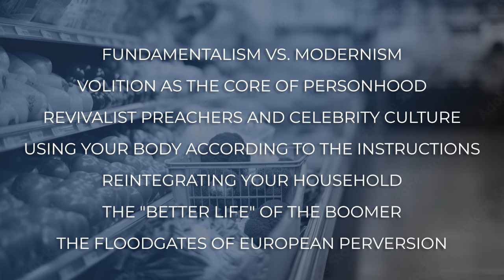Podcast: John Moody - Men At the City Gates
John Moody is a Christ-follower, husband, father, homesteader, entrepreneur, farmer, author of five books, co-founder of the Rogue Food conference, and a man we all need to be listening to.

Topics:
-Fundamentalism vs. Modernism
-Volition as the Core of Personhood
-Revivalist Preachers and Celebrity Culture
-Using Your Body According to the Instructions
-Reintegrating Your Household
-The "Better Life" of the Boomer
-The Floodgates of European Perversion.

The Francis Schaeffer Trilogy

Allen Carlsen - "Family Cycles"

 Use code SUBFREE for one free 12oz. bag with subscription

00:00:00 - Intro
00:09:09 - Fundamentalism vs. Modernism
00:23:16 - The Floodgates of European Perversion
00:27:48 - Volition as the Core of Personhood
00:32:17 - Revivalist Preachers and Celebrity Culture
01:05:53 - Using Your Body According to the Instructions
01:18:19 - Reintegrating Your Household
01:24:02 - The "Better Life" of the Boomer